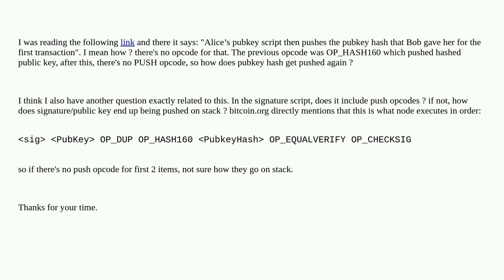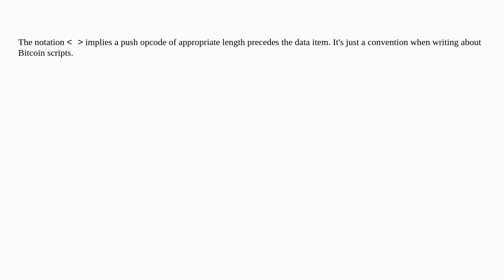Bitcoin: If no push opcode, how does item still end up on stack (tx verification)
If no push opcode, how does item still end up on stack (tx verification)

A special thanks goes out to the community

  script opcodes